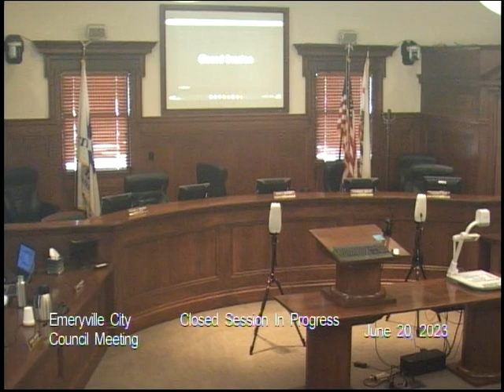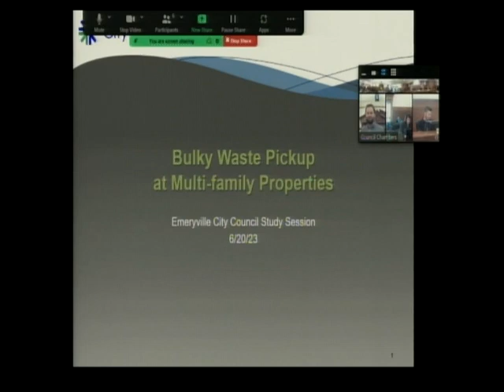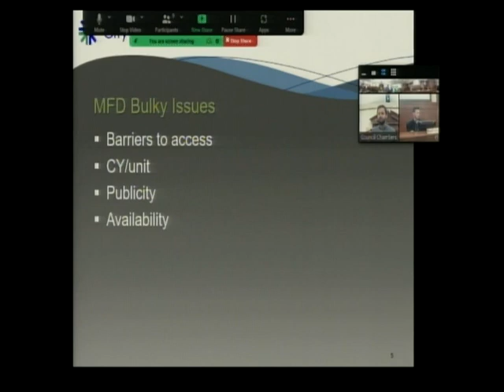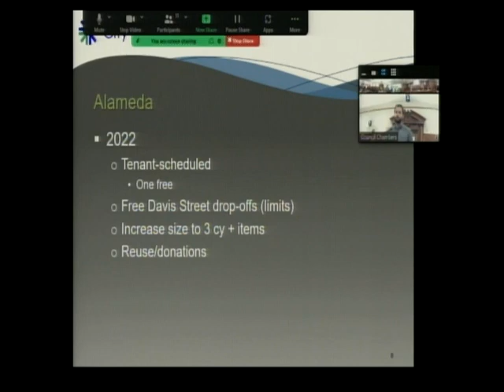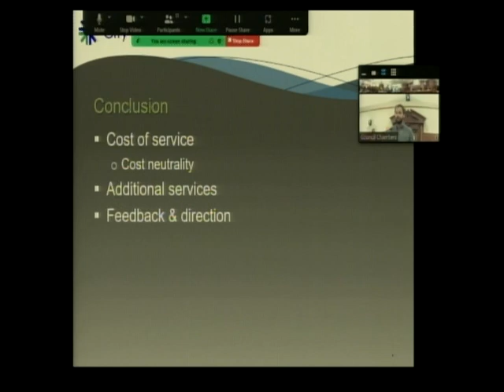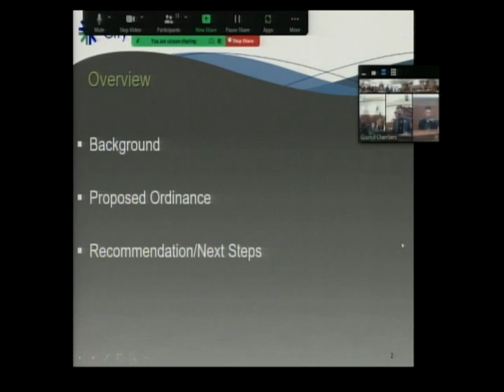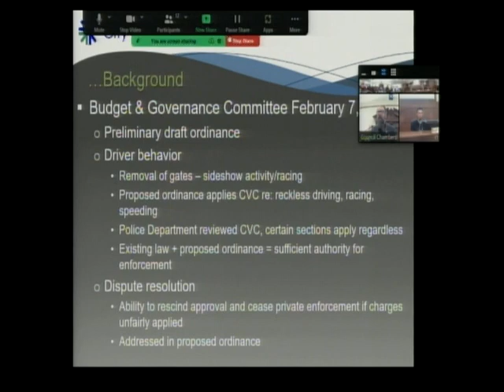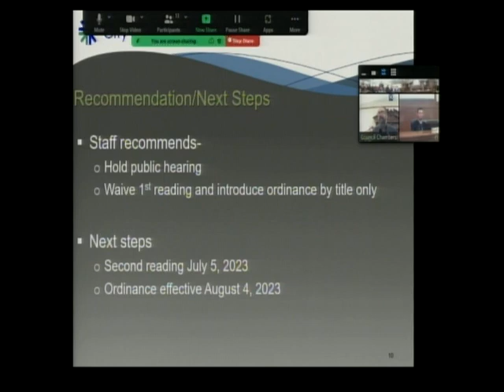City Council Meeting - Emeryville, CA - June 20, 2023